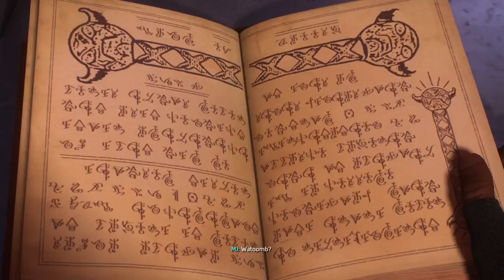Spiderman 2: The Cat, the Wand and the Spider